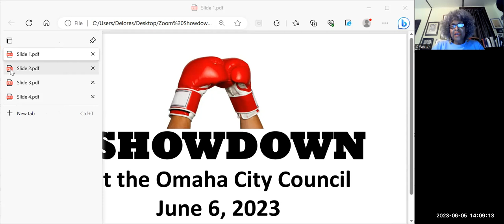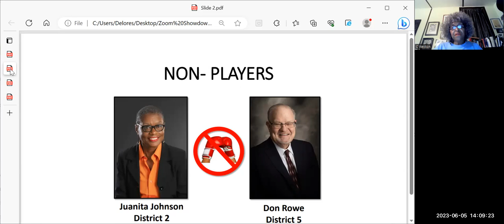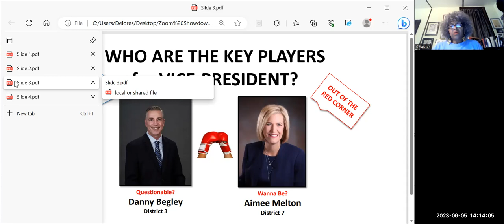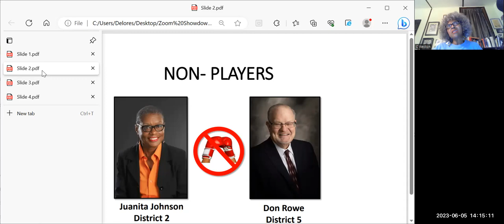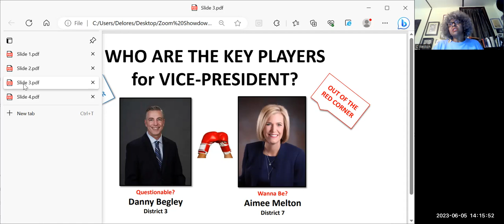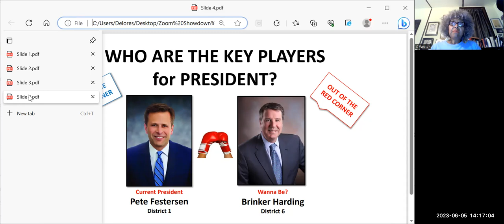June 6, 2023 - Omaha City Council Election for President and Vice President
Omaha City Council Election Showdown

Due to the Omaha City Council formally removing Councilmember Vinny Palermo District 4 as Vice president of the Omaha City Council which they did not have to do (Omaha Municipal Charter Sec.2.06) . The City Council could have allowed the position to remain vacant since the two-year term would officially end on June 6, 2023, and new elections would be held. The election to fill the position of President and Vice President of the Omaha City Council is listed on the June 6, 2023, Omaha City Council Agenda as items 61 and 62.

On April 24, 2023, Councilmembers Brinker Harding, Aimee Melton, and Don Rowe requested a resolution for the May 2, 2023, City Council meeting to remove Vinny Palermo. Councilmember Brinker Harding made the motion for the resolution to remove Palermo as Vice President. His reason was, “It’s obvious, Mr. Palermo will be detained for the foreseeable future, he is not going to be able to perform his duties”.  April 25, 2023, Councilmembers voted 5-0 in favor of the resolution to remove Palermo from the position of Vice president with Councilmember Johnson abstaining.

On April 27, 2023, Aimee Melton announced she will be acting as Mayor  (Omaha Municipal Charter Section 2.07) since the mayor, and City Council President Pete Festersen are both out of town and Vinney Palermo has been detained and held in prison for his upcoming trial.

On May 02, 2023, the Omaha City Council grandstanding voted 5-1 to remove Vinney Palermo as Vice-President. As stated above, they did not have to rush and do this because his (Palermo’s) term as Vice-President would have ended in June 2023 according to the Omaha Municipal Charter.

Casting the only vote against the resolution to remove Palermo from his position, Councilmember Johnson stated. “I stand on fairness, equity, and due process, that’s my very core, my very being. Voting yes would be against my moral compass.”

The saga does not stop, it just keeps on giving. Councilmember Brinker Harding takes it upon himself to announce that District 4, will have council representation (OWH Midlands). Should this announcement not have come from the City Council President?

May 26, 2023, again, take charge Brink Harding  (WOWT May 26,2023) announces that he has arranged meetings with Ben Salazar, Generation Diamond to meet with him and four (4) other South Omaha leaders to address the issues of South O, District 4. (Oops, who oversees the City Council? Could Harding be signaling his next political aspiration, Mayor position?)

In response, WOWT News asked Council President Pete Festersen if he’d be participating in the weekly conference calls. He said he has already been meeting with South Omaha leaders and will keep doing so. (Oops, Pete might be a little late.)

Options for Tuesday, June 6, 2023, City Council meeting since there are only six members:
1. Vote to hold the election over until there is a seventh member with representation from District 4. This would be the honest and most fair thing to do if they (the City Council) were really interested in doing the “right thing” and are so concerned with District 4 having representation.

2. Re-elect Peter Festersen as President, and Aimee Melton as Vice-President.